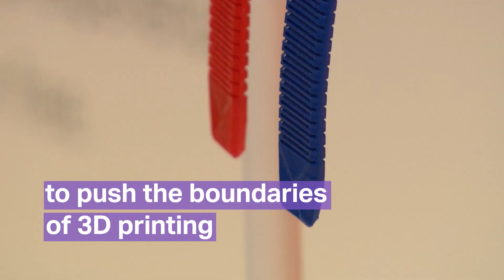Covestro at K 2016: 3D Printing (English)